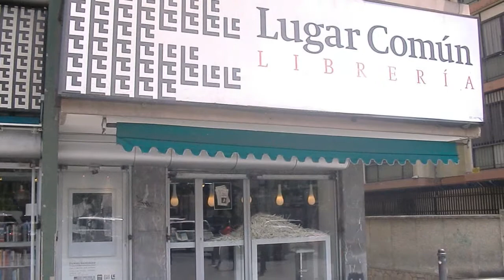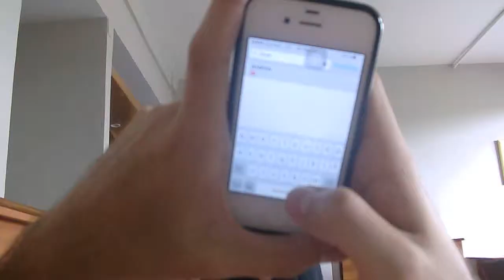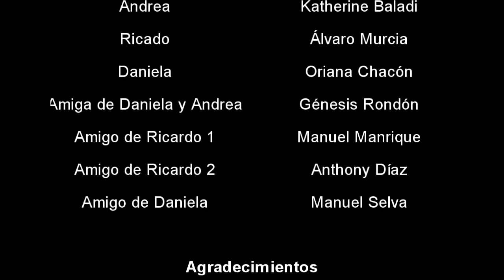El Pasaje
Cortometraje El Pasaje para la materia Taller de Cine de Comunicación Social de la Universidad Santa María